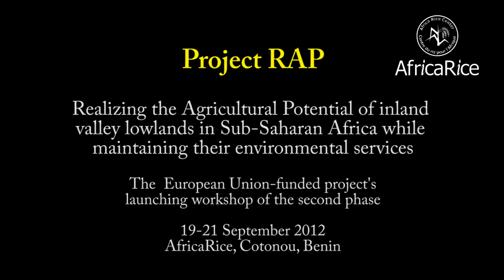Realizing the agricultural potential of inland valleys in sub-Saharan Africa : Phase 2 launched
The second phase of the EU-funded project called "Realizing the agricultural potential of inland valley lowlands in sub-Saharan Africa, while maintaining their environmental services", or RAP in short, was launched at AfricaRice, Cotonou, Benin, 19 to 21 September 2012.

The second phase seeks to enhance the productivity and competitiveness of inland-valley lowlands through sustainable intensification and diversification of agricultural productivity and product value chain development, while conserving land and water resources.

It will focus on the following four objectives: (1) participatory development of competitive, gender-sensitive and socially-acceptable rice-based value chains through multi-stakeholder platforms; (2) Analysis of opportunities and risks related to agricultural production and environmental goods and services; (3) Development of innovative technologies that allow for sustainable intensification and diversification of productive resources linked to farm diversity; (4) Support to development projects promoting sustainable development of inland valley systems in Africa.

Speakers in the video :

Cara Raboanarielina, AfricaRice Social Scientist and RAP Project Coordinator - Phase II

Abdoulaye Hamadoun, IER Scientist and RAP National Coordinator, Mali

Sizi Subah, Deputy Minister Technical Services, Ministry of Agriculture, Liberia

Joël Huat, CIRAD Vegetable Agronomist and  RAP Project Coordinator - Phase I

Matthew Gboku, SLARI Deputy Director General and RAP National Coordinator, Sierra Leone

Patrice Adégbola, INRAB Scientist and RAP National Coordinator, Benin

Video credit : R.Raman, Savitri Mohapatra, AfricaRice